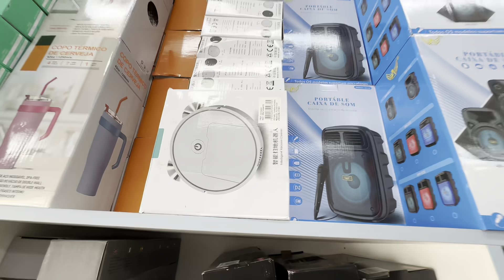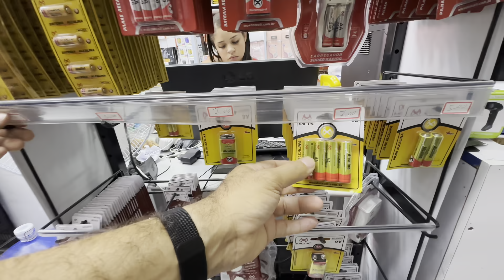ADEUS SHOPEE! "MAIS BALATO QUE CHOPiii" VOLTOU E TEM "GALANTIA" BOLA GANHIA DINHELO GALELA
CHINÊS MALUCO MAIS BARATO QUE A SHOPPE VOLTOU E TEM MAIS DE 1.000 COM GARANTIA